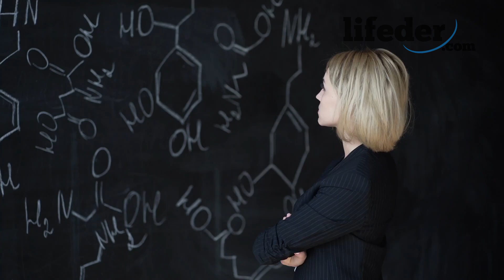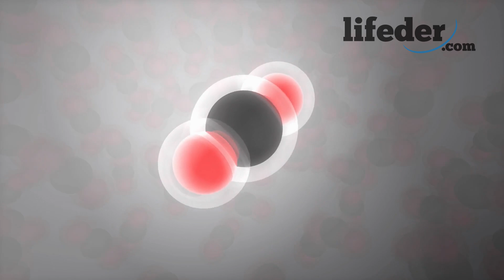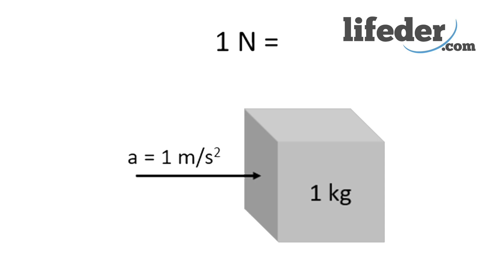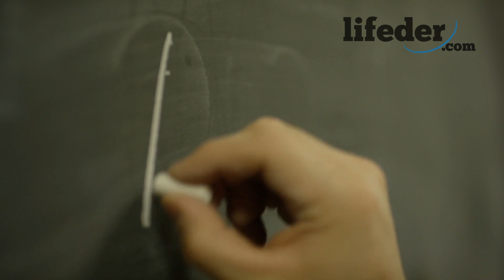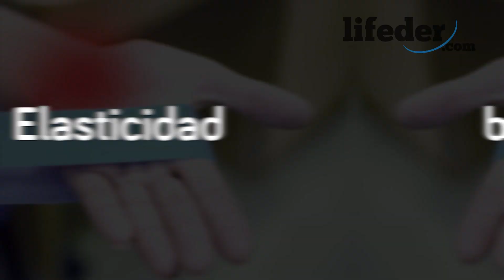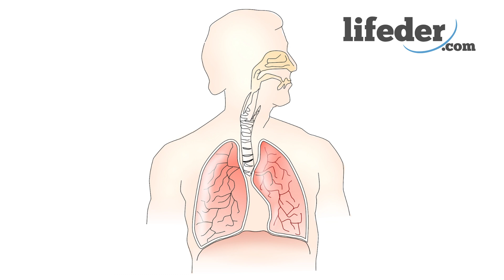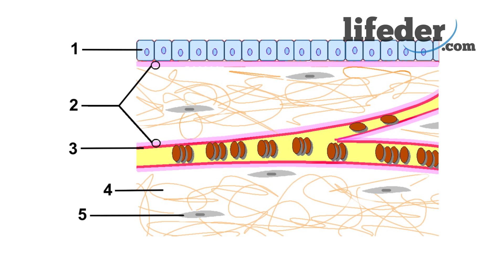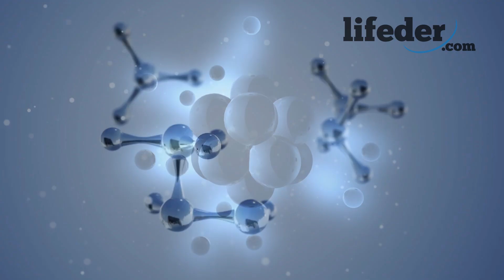Las PROPIEDADES GENERALES DE LA MATERIA: qué y cuáles son (con EJEMPLOS)👩‍🔬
Las propiedades generales de la materia; te explicamos en qué consisten, cuáles son y te damos ejemplos.